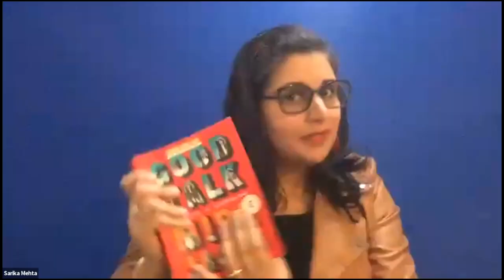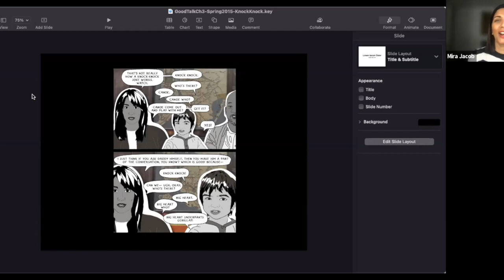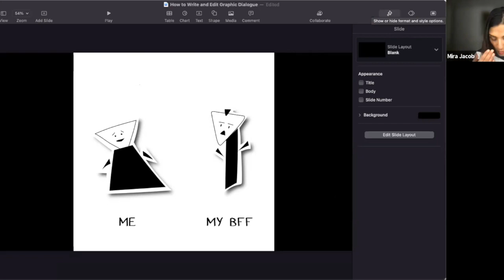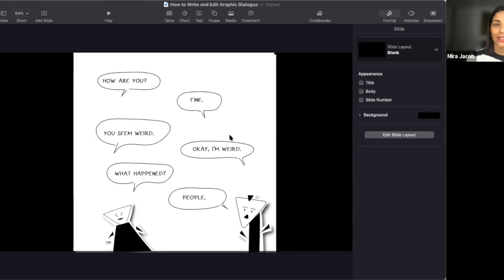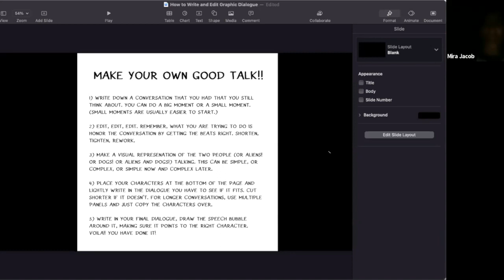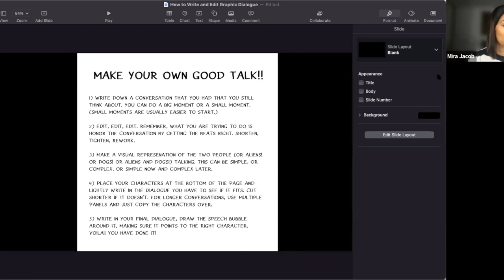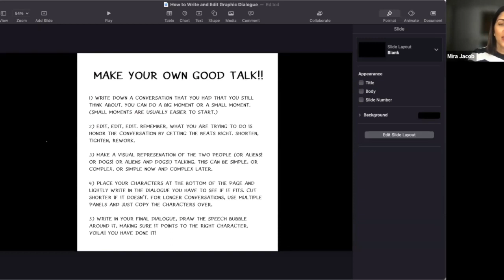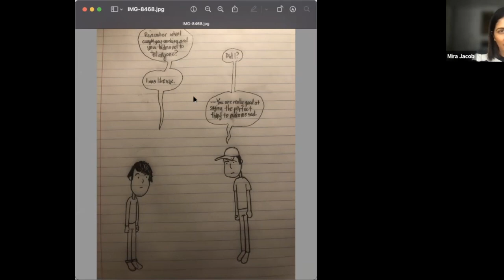Drawing Conversations, with Mira Jacob, hosted by Sarika Mehta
Mira Jacob drew upon the conversations she had with her own friends and family as she created her graphic memoir "Good Talk: A memoir in conversations".

In this workshop, she describes her creative process and instructs viewers on the techniques she used to capture the dialogue between characters. Have your art supplies handy!

This event took place in January 2022 as part of Multnomah County Library's Everybody Reads.

Everybody Reads 2022, a community reading project of Multnomah County Library, is made possible in part by gifts to The Library Foundation with author appearance made possible by Literary Arts.